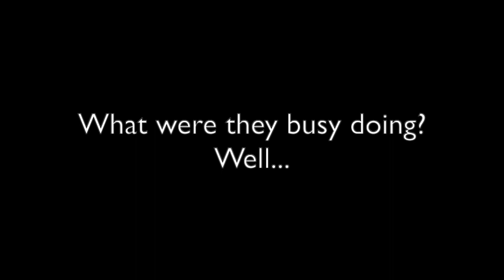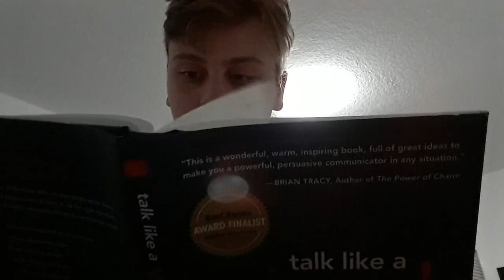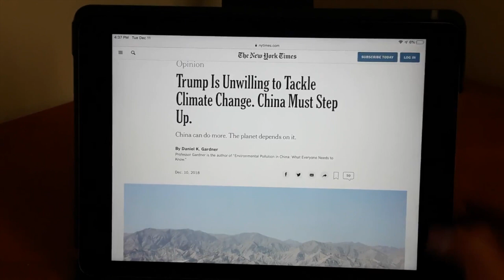The Importance of Voting - Music Appreciation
Joel McCullough, Malik Harris, Ross Poehlman, Abraham Kuri
MWF 9:00 AM
MUL1010